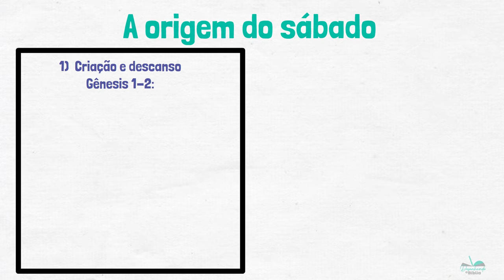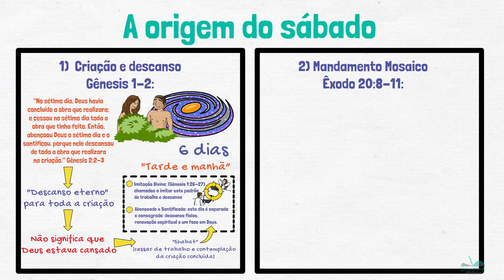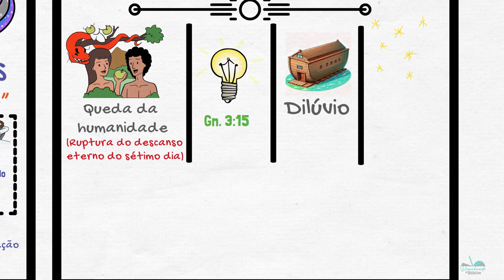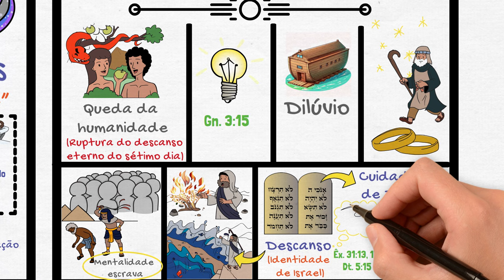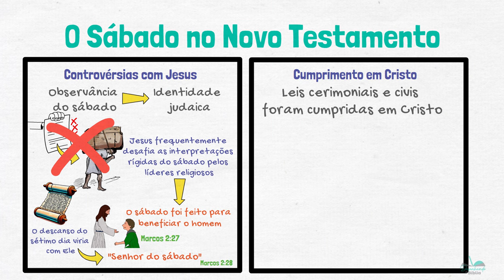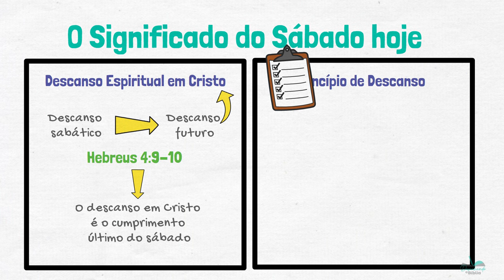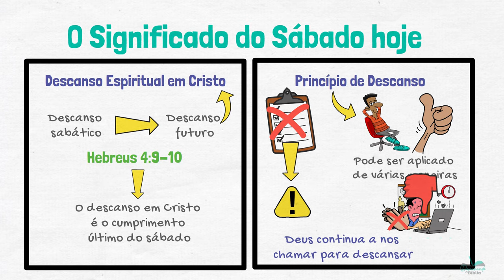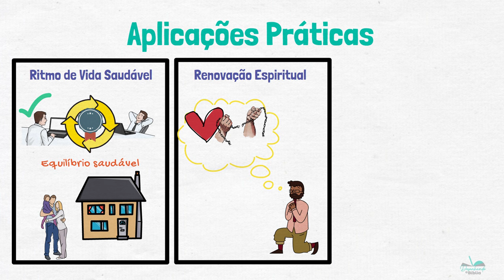Ainda precisamos guardar o sábado? | #304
Esse é um assunto extremamente polêmico e que normalmente gera muita confusão. Quero aqui de forma respeitosa responder a inúmeros seguidores que me questionam se devemos ou não guardar o sábado como uma obrigação e Lei.
Espero que esse estudo bíblico te ajude. Não deixe de compartilhar com alguém!
Deus abençoe,
Patricia Jacob

🙏🏼📖 Como tornar a leitura bíblica e a oração em algo prazeroso de se fazer todos os dias

ALGUNS MATERIAIS QUE PODEM AJUDAR EM SEUS ESTUDOS:
🗓Contexto histórico do Novo Testamento
🗓Contexto histórico do Antigo Testamento
📖Comentário Bíblico
📘Dicionário Bíblico
📗Textos do Novo Testamento no Antigo
📚Como ler a Bíblia livro por livro
​▶ Aprender mais sobre o livro de Apocalipse e também sobre Escatologia